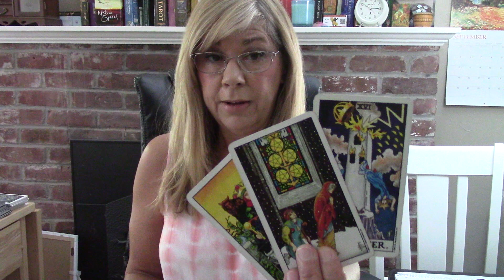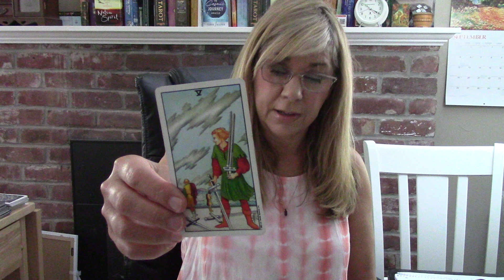TAURUS~No One Can Replace You ! Joy U Bring !! They Want To Bury The Hatchet ...Love October 2021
$16 ARIES CAP LIBRA PISCES SAGITTARIUS VIRGO
$15 AQUA CANCER GEM LEO SCORPIO TAURUS
PLEASE READ BELOW for the series.  It's Very Simple